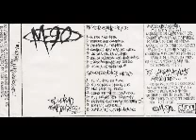M-90 Caminos hay mas de cien(1996)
Cuarto tema de la maketa el ultimo asalto lirico de ... de M-90 rap de alicante vieja escuela